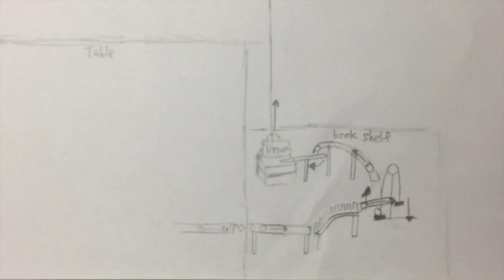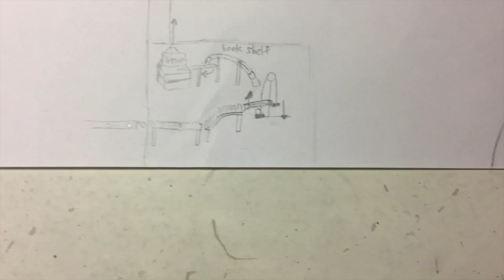AllisonVlog #2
Last target: choose purpose for machine
                      research for RGB ideas
                      plan part of my machine
Next target: try to finish planning
                      make a list of materials I need